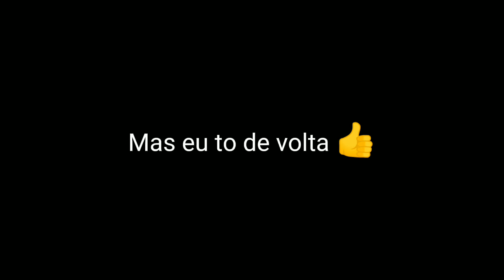I'm so lucky lucky || gc || novo estilo de oc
nome do app: MediaFlix Plus
Tem na Play Store e nem precisa pagar